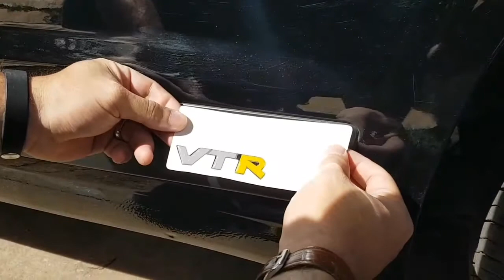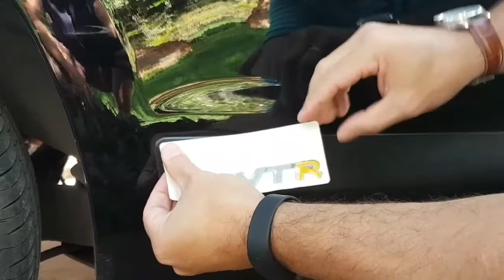C4 VTR COLOCANDO ADESIVO